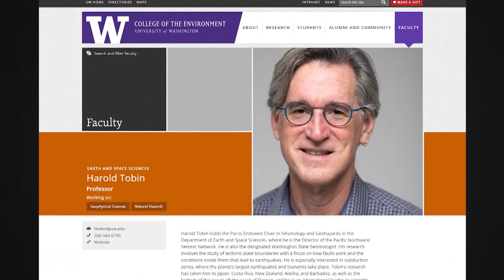Research uncovers new details on earthquake threats in western Washington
New research led by the University of Arizona and published in the journal Science Advances shows a seismic event around 1100 years ago likely involved faults rupturing together or back-to-back earthquakes in western Washington. Scientists examined tree rings from six sites, finding they had similar growth patterns and died in the same time span.

The University of Washington's Harold Tobin, director of the Pacific Northwest Seismic Network, says it's exciting and notable research.

"We knew about the Seattle Fault, the Tacoma Fault, Saddle Mountain, Southern Whidbey Island- the whole range of these fault lines in our area that have the potential for earthquakes," Tobin said. "What we have not seen is any evidence of them interacting with each other in this way- linking up to create one larger, up to magnitude 7.8 earthquake, or a series of smaller but still big, damaging earthquakes."